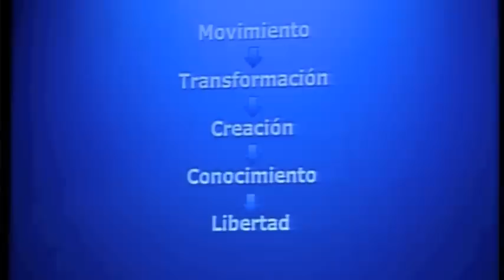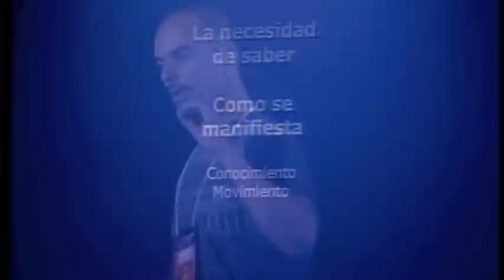Luciano Borrillo at TEDxGramado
Luciano Andrés Borrillo studied composition at Pontifical Catholic University of Argentina and at CEAMC (Center for Advanced Studies in Contemporary Music). Today, he is a music and electronic arts teacher, besides teaching master in musical creation, new technologies and traditional arts at Art Department of National University of February the Third. Luciano is founding member of Cactus Organization (creative artistic collective that involves different art classes), where he works as a composer and performer.

Luciano Andrés Borrillo estudou composição na Universidad Católica Argentina e no CEAMC (Centro de Estudos Avançados em Música Contemporânea). Atualmente, é professor de música, de artes eletrônicas e de mestrado em Criação Musical, Novas Tecnologias e Artes Tradicionais do departamento de artes da Univeridad Nacional de Tres de Febrero. Membro fundador da Organización Cactus (coletivo artístico criativo que envolve diferentes disciplinas de arte), na qual trabalha como compositor e intérprete.

No espírito de "ideias que merecem ser espalhadas", o TEDx é um programa de eventos locais e organizados de maneira independente, que reúne pessoas para compartilhar uma experiência como a de uma conferência do TED. Em um evento do TEDx, há uma combinação de TEDTalks e palestrantes para gerar discussões profundas e conexões em um grupo pequeno. Esses eventos locais e organizados de maneira independente levam a marca TEDx, onde x = independently organized TED event (evento do TED organizado de maneira independente).A Conferência do TED oferece orientações gerais ao programa do TEDx, mas os eventos do TEDx são organizados de maneira independente e estão sujeitos a determinadas regras e regulamentações.